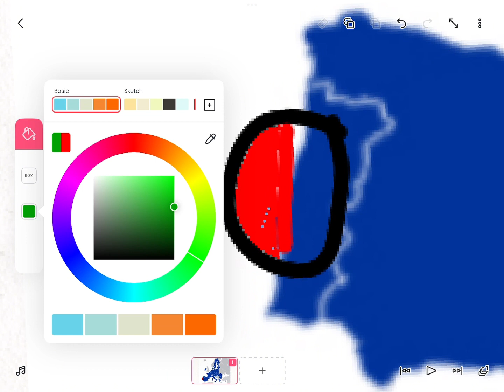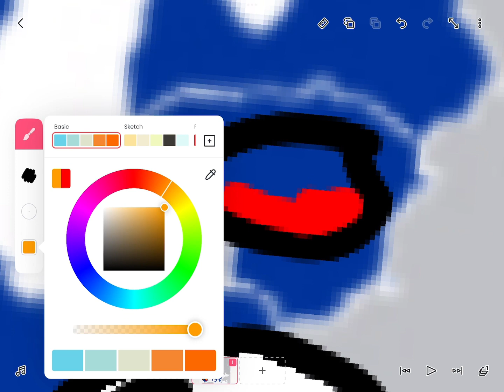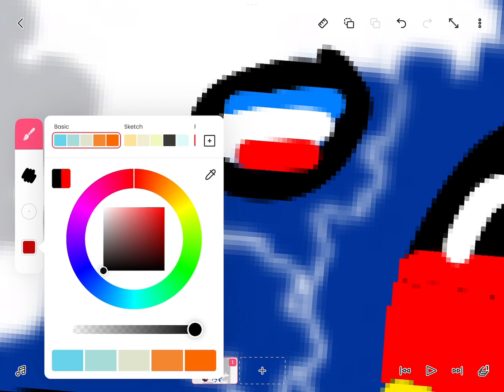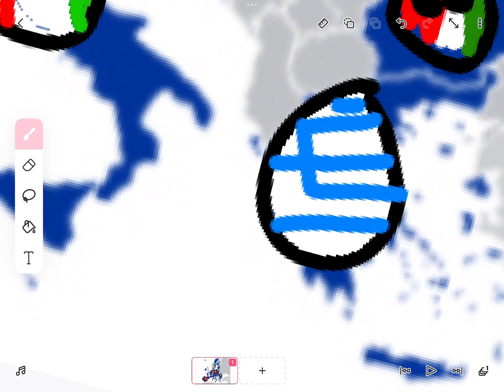Drawing eu 2013 with country on Flippaclip!